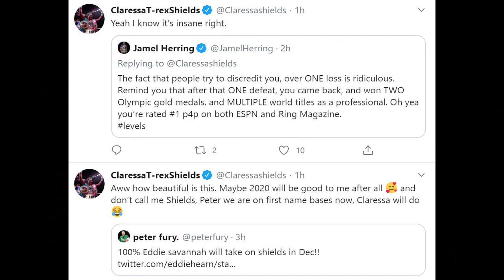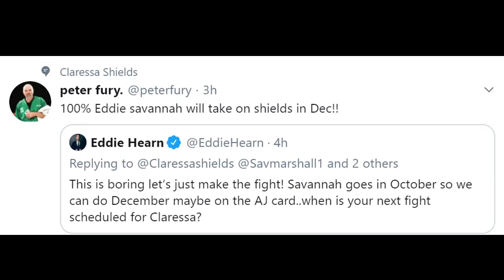HANNAH RANKIN IS GOOD TEST FOR SAVANNAH MARSHALL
Hannah Rankin will fight unbeaten Savannah Marshall for the vacant WBO middleweight title at Newcastle's Utilita Arena on 17 October.

Scotland's Rankin, 30, last fought in February, defeating Hungarian Eva Bajic by knockout.

She lost her IBO female super-welterweight title to Sweden's Patricia Berghult last November.

Meanwhile, Scottish bantamweight Kash Farooq will also fight on the same undercard.

Farooq lost his British title in a unification fight with Commonwealth champion Lee McGregor in November 2019.

Next month's bout will be Marshall's first in a year, the Englishwoman having beaten Ashleigh Curry in 2019.

Victory over the American was an eighth straight win for the 29-year-old and her sixth by knockout.